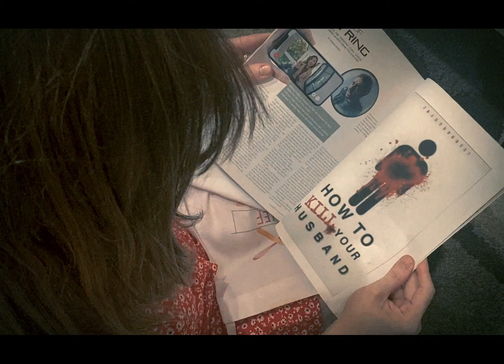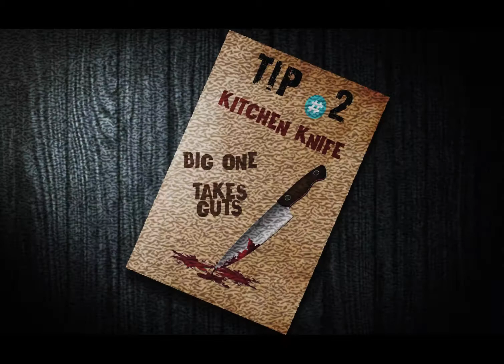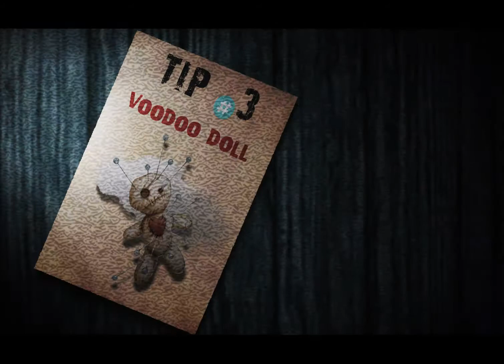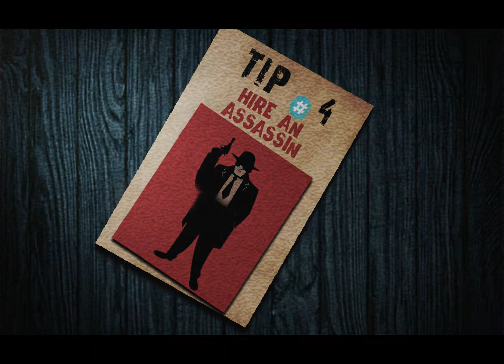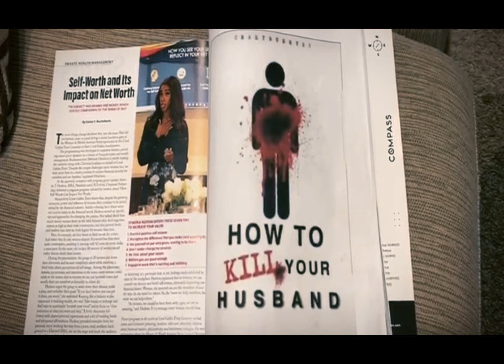Como Matar A Tu Marido En Cuarentena SHORT FILM Astrid Morales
Como Matar A Tu Marido En Cuarentena

Un Short Film producido por Astrid Morales
con las actuaciónes de:
Producido para SAH CONSERVATORY OF Acting

Sociedad Actoral Hispanoamericana

Astrid Morales. como la Esposa
Felix Bernal. como el Esposo
Escrito y Dirigido por Astrid Morales
Camarografo. Felix Bernal

Asistente de produccioin. Carla Bernal Moralies
Sonido y Edicion. Omar Robau
 Producido por Astrid Morales
Una Produccion de Loma Azul